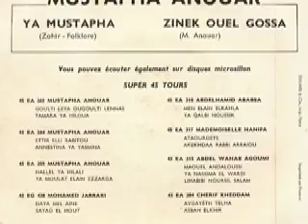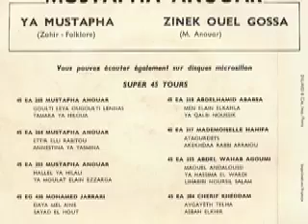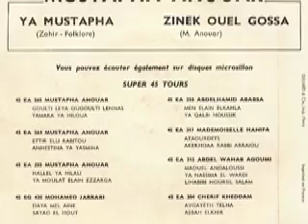Mustapha Anouar - Zinek Ouel Gossa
Mustapha Anouar

Seite 1:
Ya Mustapha (Zohir - Folklore) 4:32

Seite 2:
Zinek Ouel Gossa (M. Anouar) 4:55

Released on Pathé Schallplatten 45 EA 351

1960